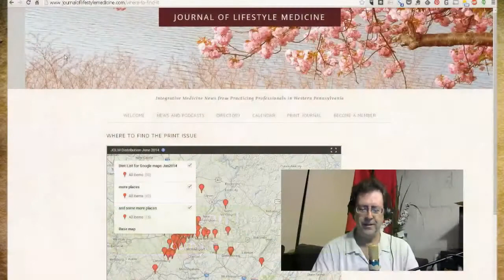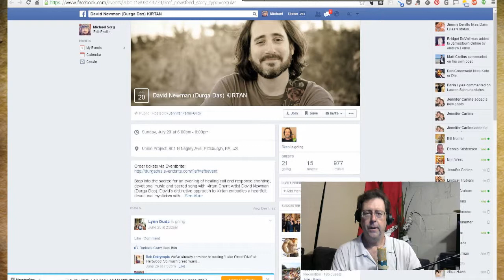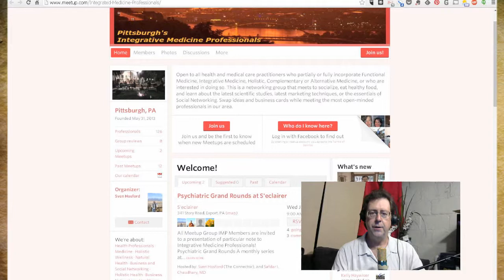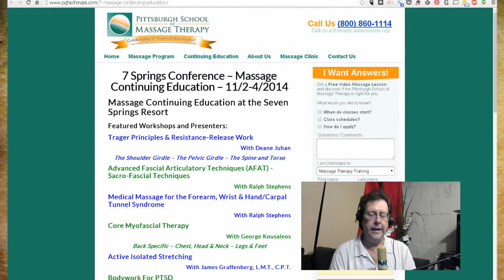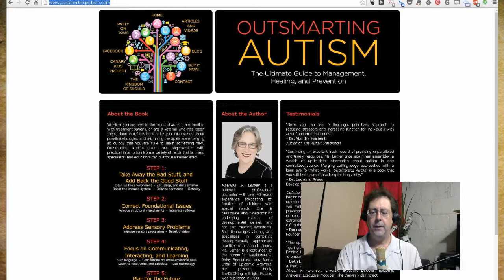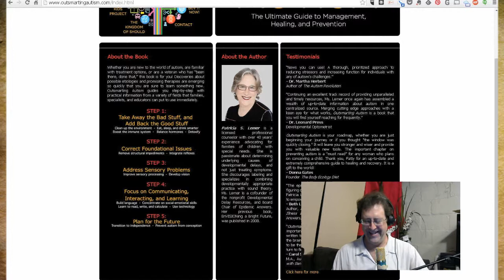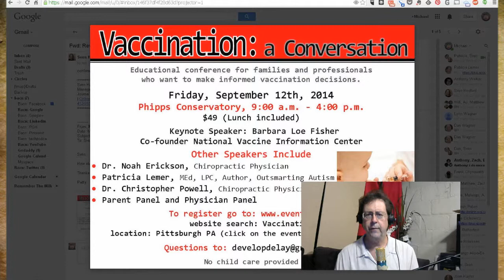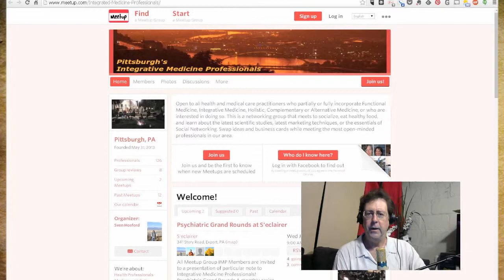Patricia Lemer on Outsmarting Autism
Times in this cast:
6:36 - Interview with Patricia Lemer

Journal of Lifestyle Medicine: Patricia Lemer on Outsmarting AutismIn 2008 Patricia Lemer published her first book on Autism, and she thought her work as an author was done. Over the next few years, however, science began proving the prevailing theories about the cause, treatment and prevention of Autism Spectrum disorders. Her new book Outsmarting Autism, now out on Kindle and due soon in print, brings together all that is known about this wide spectrum of developmental disorders in one 500 page compendium.

In this interview, Lemer covers the five essential steps to treating autism, her career of four decades as founder of Developmental Delay Resources (DDR), and the upcoming "Conversation" about Vaccination set for Sept 12 at Phipps Conservatory. This topic, she says, is the most divisive and controversial issue in medicine today, and this is an opportunity to allow cooler, reasoned conversation around the topic.

Also in this cast, a weekly update from Trenton Oczypok of Organically Social, who starts a pre-sale on the discount card this week, and from Joe Venare of Fittsburgh, who we caught up with at the Popup Wellness Fair in Market Square.

David Newman (Durga Das) Kirtan at Union Project
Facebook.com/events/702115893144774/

Pittsburgh School of Massage Massage CE at 7 Springs

Facebook.com/journaloflifestylemedicine

Integrative Medicine Professionals Meetup Group
Meetup.com/Integrated-Medicine-Professionals/